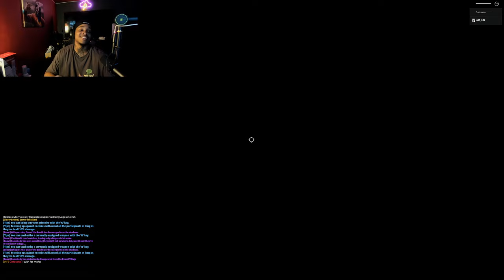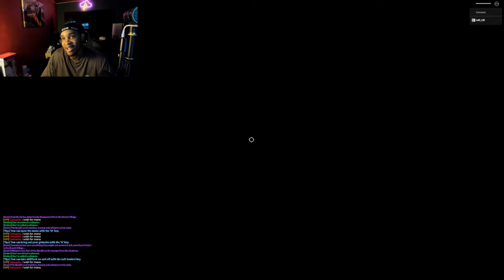LIGHT VS TIME 4LEAF IN CLOVER RETRIBUTION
comment something